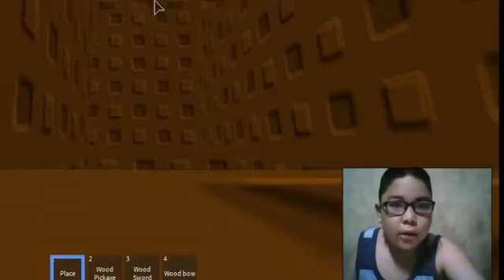ROBLOX SkY WARS :)